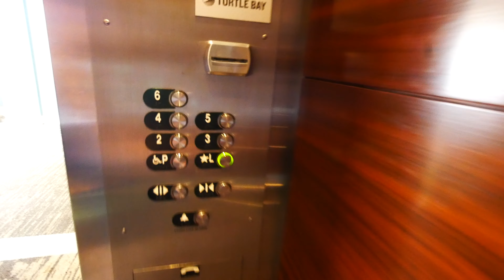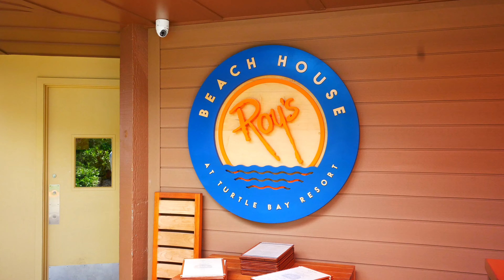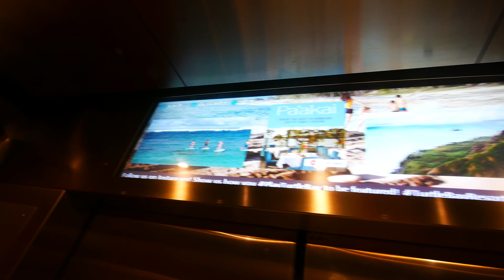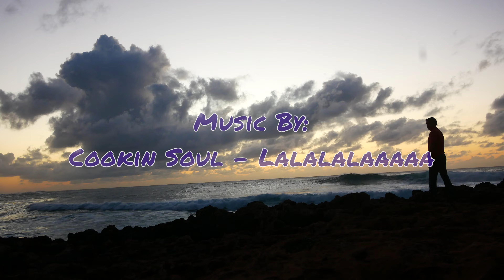On The Beach In Hawaii | 375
VLOG.375 - 14 April 2017

Day 2 of the Bluecloud VIP seminar at Turtle Bay Resort
VLOG EQUIPMENT

HARDWARE
●Apple iMac
●Apple MacBook Pro Retina

SOFTWARE
●Final Cut Pro X

VLOG CAMERA
●Canon G7X
●Extra Batteries
●Memory Card
●Apple iPhone 7 Plus

CINEMATIC SLOW-MO & 4K CAMERA
●Panasonic GH4 Body
●Panasonic GH4 Zoom Lens 14-140mm
●Metabones Speed Booster
●Rode External Mic
●Wind Cover (For Rode Mic)
●Extra Batteries
●Memory Card

BACKUP CAMERA
●Canon T5 Rebel

DRONE
●DJI Phantom 4
●Extra Batteries

WATERPROOF CAMERA
●GoPro Hero 4 Black
●Extra Batteries

EXTRAS
●Joby GorillaPod Zoom (Use For Canon G7X)
●Joby GorillaPod Focus (Use For Panasonic GH4)
●Beats Studio Headphones

●WD 2TB

Cookin Soul - Lalalalaaaaa

ABOUT ME
Hey what’s up crew! Thanks for joining me on my daily adventures. I was born and raised in beautiful New Mexico aka The Land of Enchantment. I was born the last of six(6) children in a family of eight(8). I love video games, tech, working out, traveling, and having fun. My family is a huge part of my life and I am thankful to be surround by my parents, brother, and sisters. They have been my best friends and mentors my entire life.
❓FAQs
Q: Where are you from?
A: Alamogordo, NM

A: 29

A: Scottsdale, AZ

A: New Mexico Highlands University

Q: What was your major in college?
A: Computer Science and mathematics

Q: Did you play any sports?
A: Yes, I played football from junior high through college.

Q: What positions did you play
A: Junior High - D-Line, High School - Middle Linebacker, College - Strong Safety

Q: How long have you been workout out?
A: 8 years total (6 years Bodybuilding, 2 years Crossfit)

Q: How many days/week do you workout?
A: Usually 6x/week

Q: How long does it take to edit your vlogs?
A: It can vary, from 2 to 5 hours
🎥FILMED & EDITED BY:
Jeff Thornton